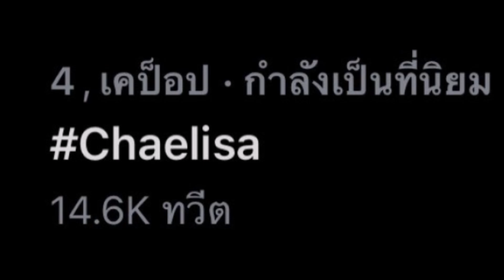เปิดภาพที่ต้องยิ้มตาม ลิซ่า โผล่เฝ้าโรเซ่ ข้างเวที! เพื่อนรักยืน1